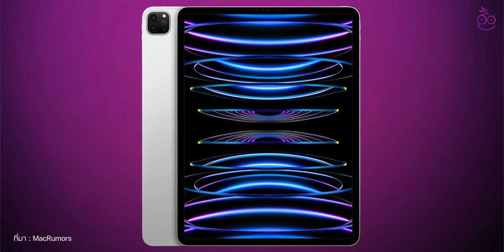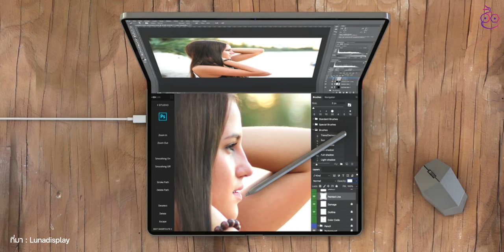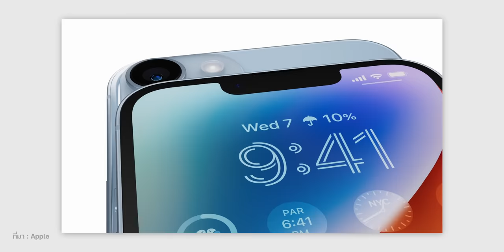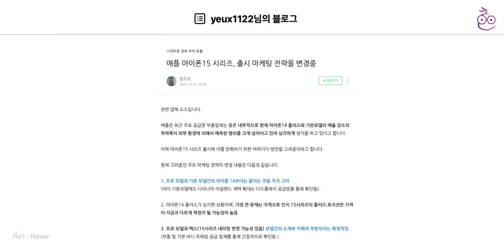iMoD ลือ! ชิป A17 ช่วยให้ iPhone 15 Pro ประหยัดแบต / iPad mini ใหม่อาจมาปลายปี 2023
00:00 - อัปเดตข่าวเทคโนโลยี
00:17 - ข่าวที่ 1 iPad Pro 11", 13" ที่ลือว่าจะใช้จอ OLED เตรียมเปิดตัวต้นปี 2024
01:14 - ข่าวที่ 2 Apple วางแผนเปิดตัวเปิดขาย iPad mini รุ่นใหม่ (ปลายปี 2023 หรือต้นปี 2024)
01:51 - ข่าวที่ 3 iPhone 14 Pro ชิปกราฟิกมีปัญหา ทำให้ Apple ใส่ฟีเจอร์เด็ดบางตัวเข้ามาไม่ทัน!
02:36 - ข่าวที่ 4 Apple ซีเรียสเรื่อง iPhone 14 Plus ยอดขายไม่ค่อยดี ทำให้ต้องคิดใหม่ใน iPhone 15
03:36 - ข่าวที่ 5 iPhone 15 Pro ลือว่าจะใช้ชิป A17 Bionic สามารถจัดการพลังงานได้ดีขึ้น 35%
04:25 - ส่งท้าย

⋅ ดูข่าวที่ 1 เพิ่มเติมได้ที่
⋅ ดูข่าวที่ 2 เพิ่มเติมได้ที่
⋅ ดูข่าวที่ 3 เพิ่มเติมได้ที่
⋅ ดูข่าวที่ 4 เพิ่มเติมได้ที่
⋅ ดูข่าวที่ 5 เพิ่มเติมได้ที่

1️⃣ ข่าวลือ MacBook Pro M2 มาต้นปี 2023, iMac M3 มาปลายปี จอใหม่มาด้วย
3️⃣ 10 เรื่องเด่น เหตุการณ์สำคัญของ Apple ในปี 2022
4️⃣ EU ขีดเส้นตาย iPhone ต้องใช้ USB-C วันที่ 28 ธ.ค. 2024
5️⃣ ลือ iPhone 15 Pro หลังเครื่องโค้งเหมือน iPhone 5c